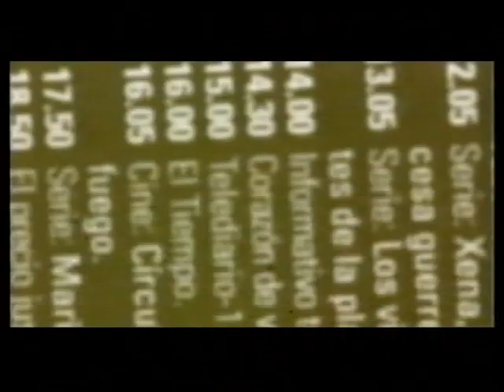Anuncios Canal "Cinemania" (Junio de 2001)